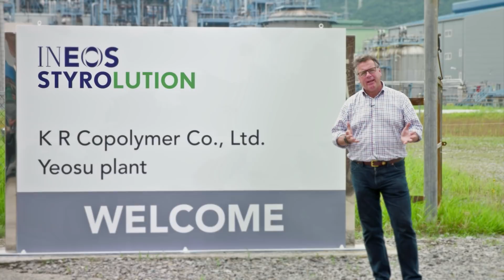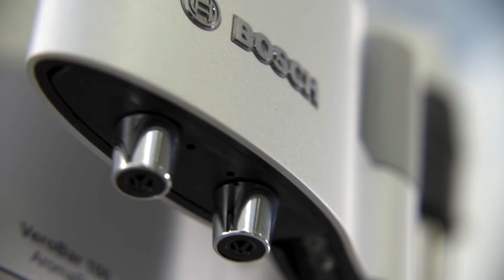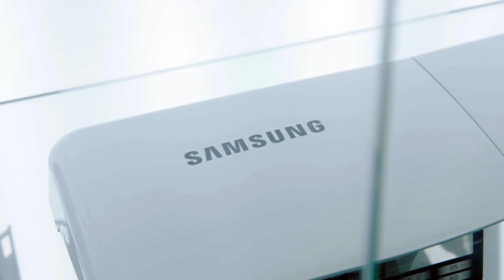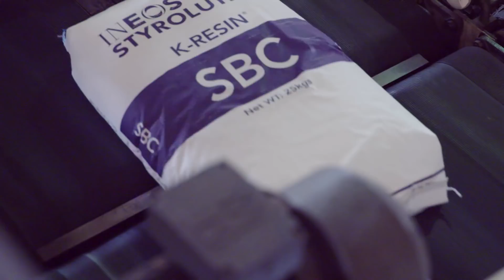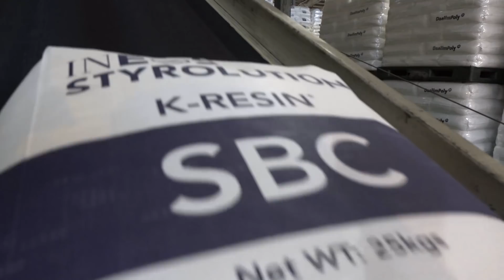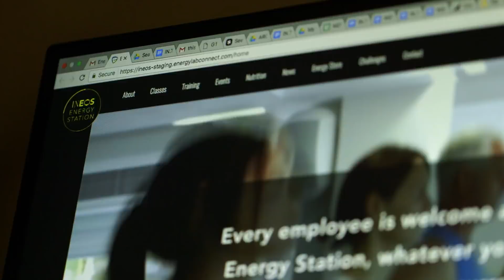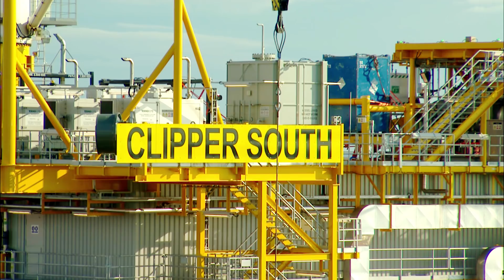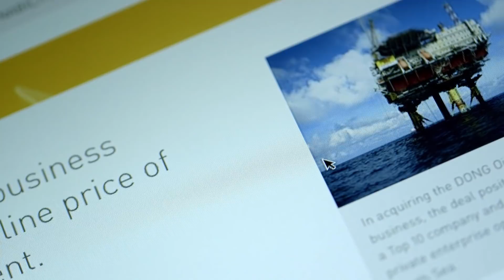South Korea, R&D, North Sea Energy & Olympic Park Run | INEOS INTV 10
Latest news from global chemical company INEOS. We go behind the scenes at new INEOS acquisitions in Korea, the North Sea and Scandinavia. Olympians Colin Jackson and Denise Lewis help out at GO Run for Fun's biggest ever event at the Olympic Park in London. A dramatic report on INEOS Graduates facing the challenges of the Namibia desert. Plus an update from construction of state of the art INEOS offices in Köln, Germany.